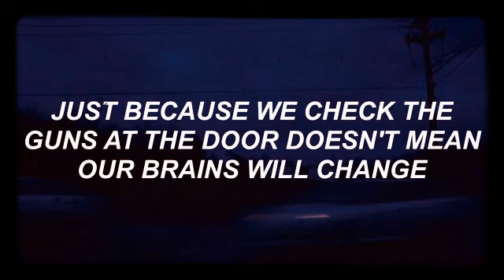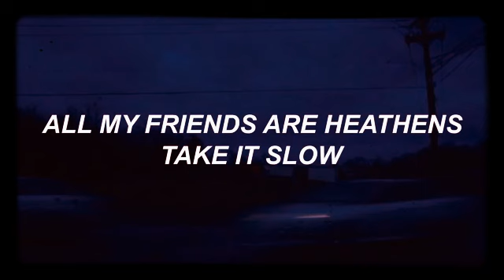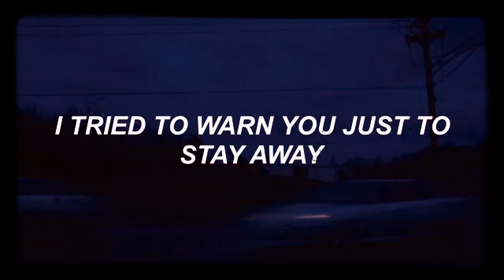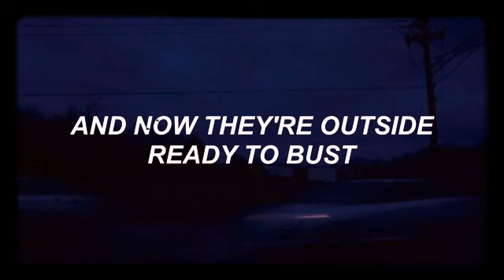Twenty One Pilots : Heathens (From Suscide Squad The Album) Lyrics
You'll never know the freak show sitting next to you